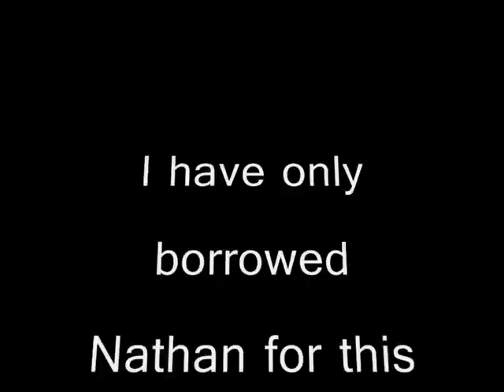Anthony Stewart Head - Repo the genetic opera - Nathan Wallace I need a doctor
Song: I need a doctor - Skylar Grey